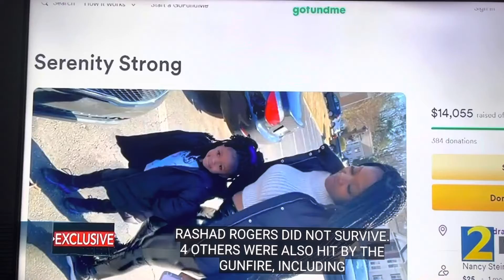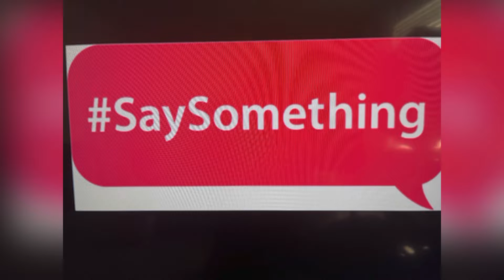ATLANTA, GA PUB OCT 10, 2022, FAMILY OF MOTHER KILLED IN SW ATLANTA PARK DEMANDING TO KNOW WHY!!!